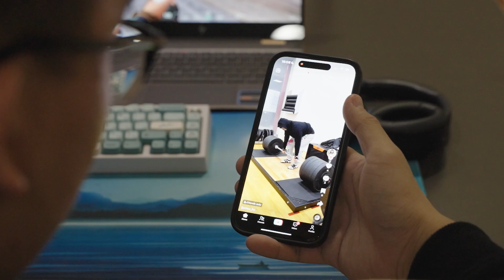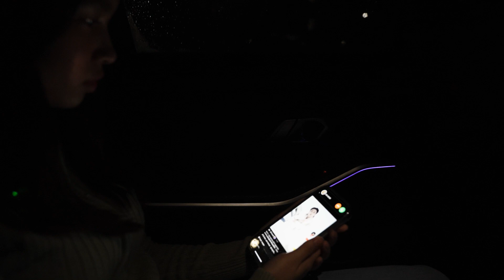2023-2024 Intern Reveal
IT'S TIMEEEEEE! To introduce our lovely VSA interns